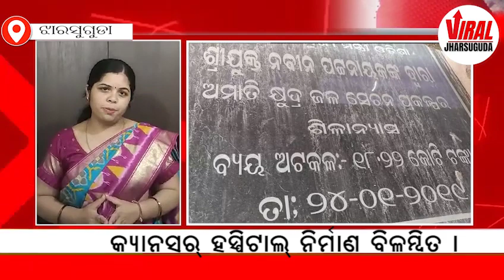Special Report // ଝାରସୁଗୁଡ଼ାରେ କ୍ୟାନ୍ସର ହସ୍ପିଟାଲର ନିର୍ମାଣ ବିଳମ୍ବିତ ହୋଇ ଚାଲିଛି